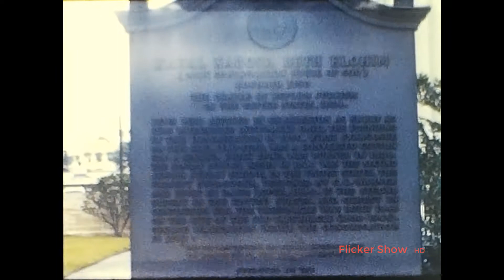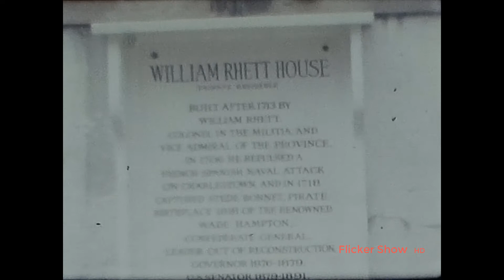8mm Home Movie Callaway Gardens and the William Rhett House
This 8mm home movie reel shows a road trip to Callaway Gardens in Georgia and the William Rhett house in South Carolina.